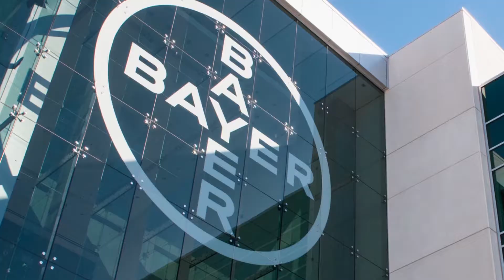Mashup with Bayer – what it is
One of the best ways to practice innovation and divergent thinking is to mashup; it helps bring odd or unexpected things together to spark fresh ideas. That’s why Bayer in Sweden provide platforms where different perspectives meet. We create curiosity and engagement by broadening the scope for innovation and life science